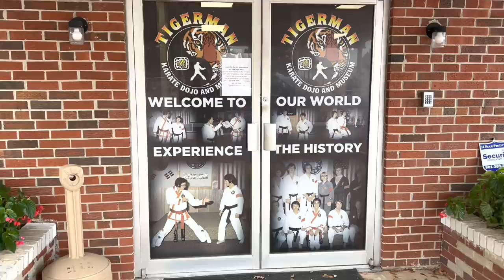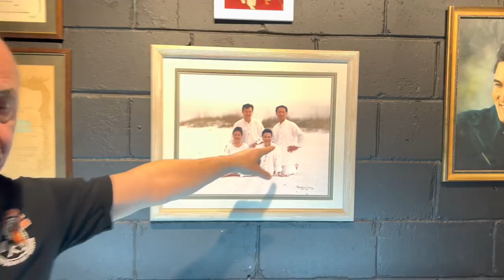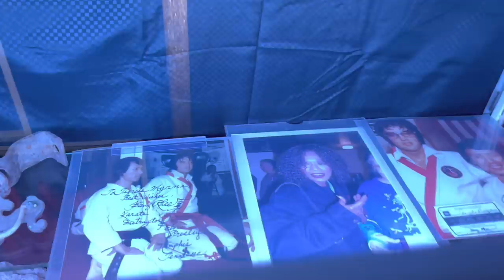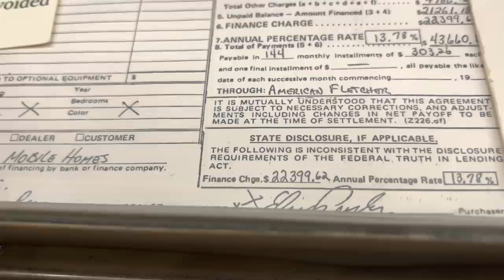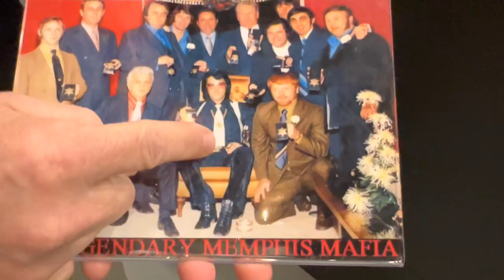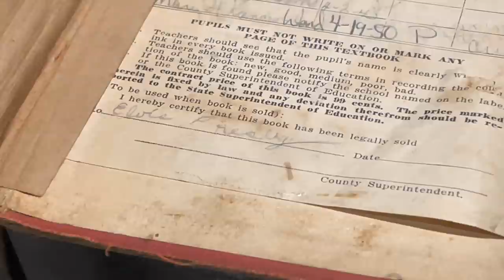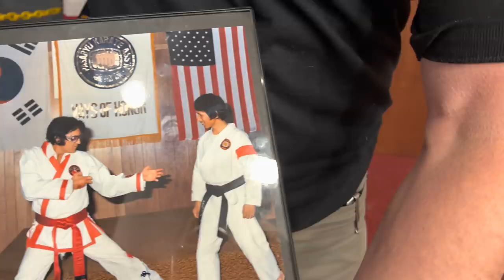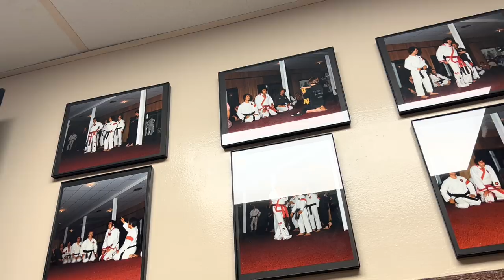Inside Elvis Presley’s Tigerman Dojo | Exclusive Tour With Elvis’ Cousin who Lived at Graceland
Elvis Aaron Presley[a] (January 8, 1935 – August 16, 1977) was an American singer and actor. Dubbed the "King of Rock and Roll", he is regarded as one of the most significant cultural icons of the 20th century. His energized interpretations of songs and sexually provocative performance style, combined with a singularly potent mix of influences across color lines during a transformative era in race relations, led him to both great success and initial controversy.

Presley was born in Tupelo, Mississippi, and relocated to Memphis, Tennessee, with his family when he was 13 years old. His music career began there in 1954, recording at Sun Records with producer Sam Phillips, who wanted to bring the sound of African-American music to a wider audience. Presley, on rhythm acoustic guitar, and accompanied by lead guitarist Scotty Moore and bassist Bill Black, was a pioneer of rockabilly, an uptempo, backbeat-driven fusion of country music and rhythm and blues. In 1955, drummer D. J. Fontana joined to complete the lineup of Presley's classic quartet and RCA Victor acquired his contract in a deal arranged by Colonel Tom Parker, who would manage him for more than two decades. Presley's first RCA Victor single, "Heartbreak Hotel", was released in January 1956 and became a number-one hit in the United States. Within a year, RCA would sell ten million Presley singles. With a series of successful network television appearances and chart-topping records, Presley became the leading figure of the newly popular sound of rock and roll.

In November 1956, Presley made his film debut in Love Me Tender. Drafted into military service in 1958, Presley relaunched his recording career two years later with some of his most commercially successful work. He held few concerts, however, and guided by Parker, proceeded to devote much of the 1960s to making Hollywood films and soundtrack albums, most of them critically derided. In 1968, following a seven-year break from live performances, he returned to the stage in the acclaimed television comeback special Elvis, which led to an extended Las Vegas concert residency and a string of highly profitable tours. In 1973, Presley gave the first concert by a solo artist to be broadcast around the world, Aloha from Hawaii. Years of prescription drug abuse and unhealthy eating habits severely compromised his health, and he died suddenly in 1977 at his Graceland estate at the age of 42.

Elvis's decades-long karate biography goes like this: He first started training while stationed in Germany (Army Elvis, 1958-'60) with a man named Juergen Seidel. Upon returning to America, he met Ed Parker, a kenpo master, at a karate demonstration at the Beverly Wilshire Hotel. The two became friends, and Parker taught Elvis on and off until Presley's death in 1977. In Memphis, Presley earned his first-degree black belt in 1960 under Chito-Ryu stylist Hank Slemansky. Later, Elvis trained in a Memphis dojo under Master Kang Rhee, who bestowed upon him a seventh-degree black belt, before Elvis opened his own center, the Tennessee Karate Institute.

The TigerMan Karate Dojo and Museum is a place full of history where you can tour the Museum, take a Karate lesson, and more! Elvis Presley practiced Karate in this very Dogo and filmed segments for a Karate movie he had planned called "The New American Gladiators". The Museum features Karate history-related items honoring the Founder of Pasaryu Karate, Kang Rhee, as well as Elvis-related items including some one-of-a-kind pieces! Check out some of the displays below.